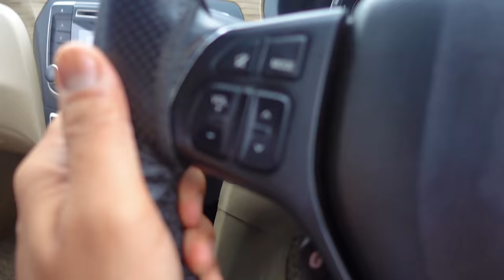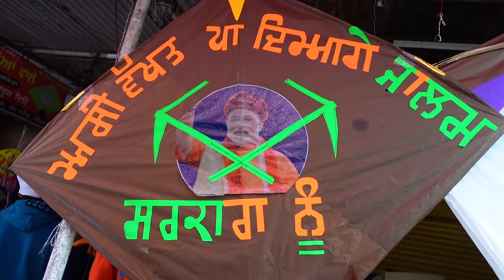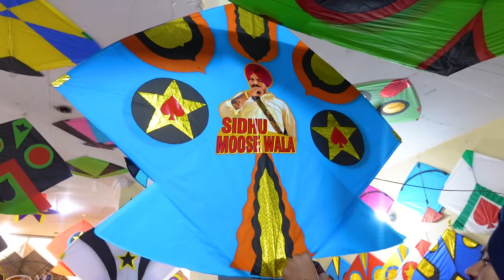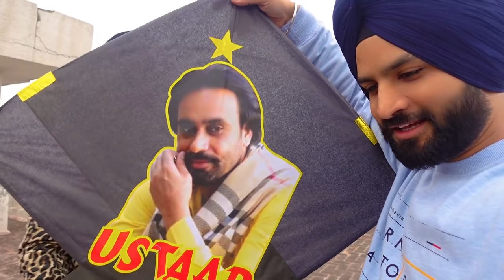KITE Flying FIGHT with Bir Ramgharia | Babbu Maan Vs Sidhu Moose Wala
Wish you a HAPPY LOHRI in Advance ...
Do you want more vlogs on KITE FLYING???

About Aman Aujla : Nothing is Interesting about him .